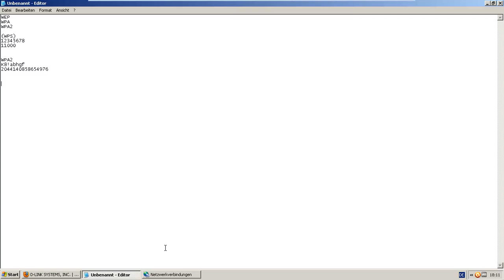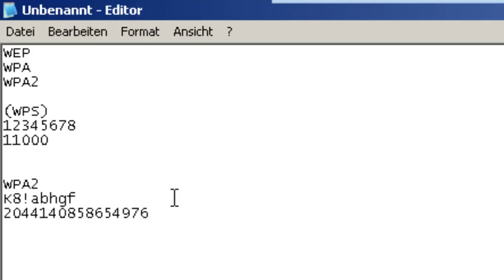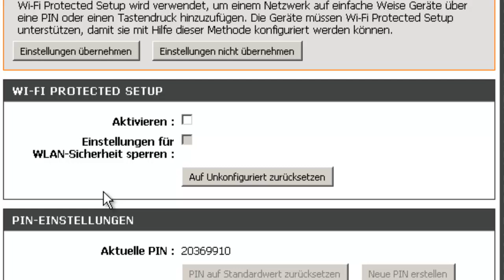Aktuelle Wlan Sicherheitslücke schließen (Wifi Protected Setup)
Eine weit verbreitete Sicherheitslücke in aktuellen Wlan Netzwerken.